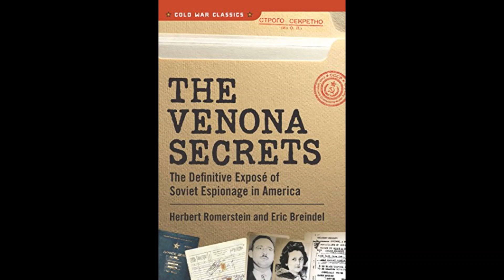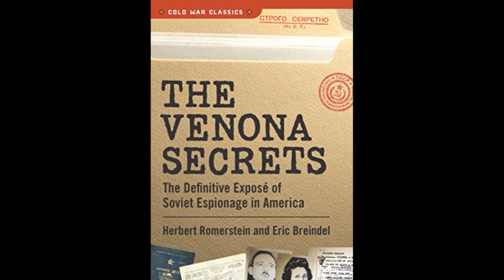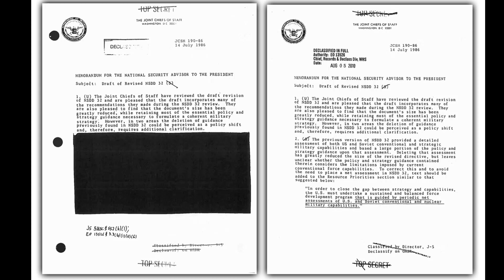Who was Codename: 'Perseus'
Today we go over Codename Perseus, inspired by the Call of Duty Black Ops Cold War teaser trailer.